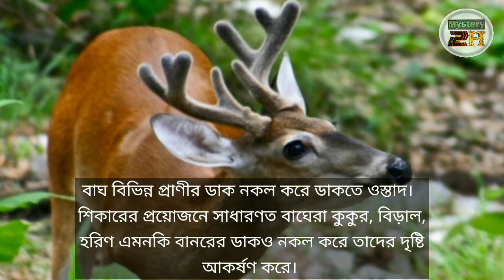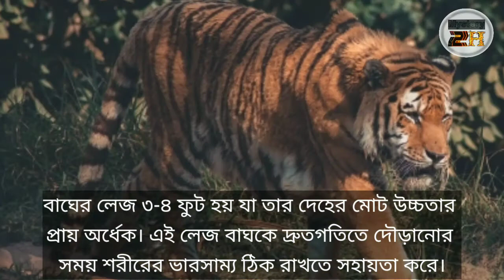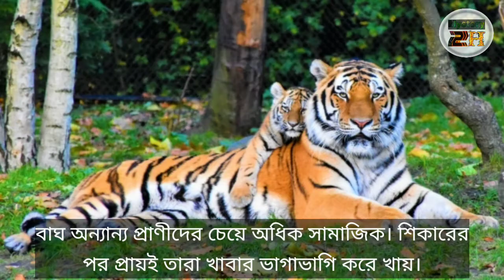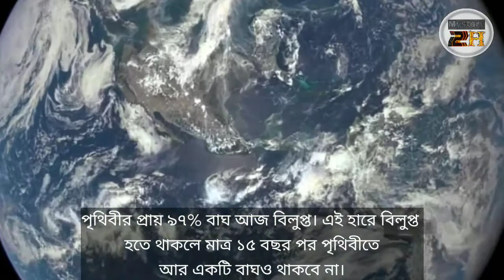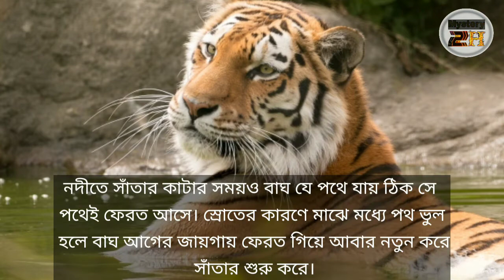24 Interesting Facts About Tiger In Bangla || বাঘ সম্পর্কে অজানা ২৪টি তথ্য || mystery2h || m2h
This video shows 24 Interesting Facts About Tiger In Bangla.
 If you are interested to know about tiger in bengal, interested to know about interesting facts about tigers, wants to know why is the bengal tiger the national animal of bangledesh and
why is the tiger endangered? watch this video.